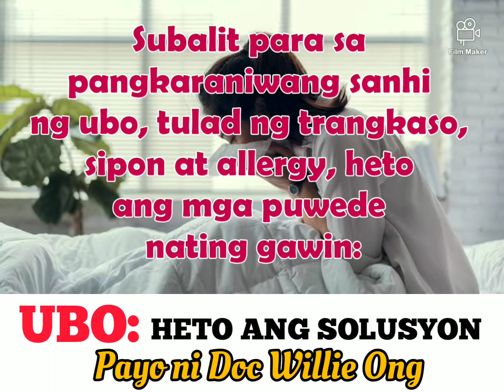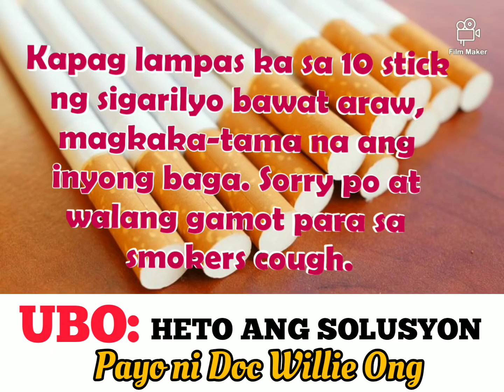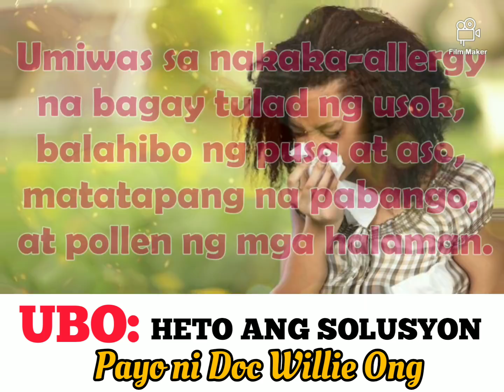Ubo: Heto ang Solusyon - Payo ni Doc Willie Ong #94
Nakakairitang Ubo:
Heto ang Solusyon